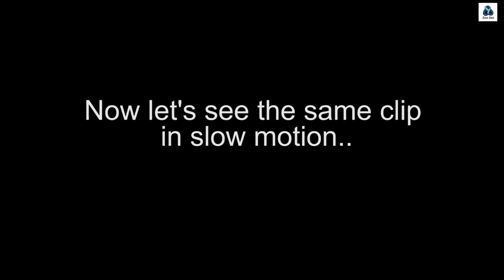Watch how horses move - with some slow motion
This video looks at a horse that has some difficulty moving properly. To help us see what was going on we have included some slow motion capture to allow a clearer picture of how this horse has adapted to get along. This is a real patient and is undergoing a lengthy rehab program to allow him to recover from a rather hard life prior to finding his new owners.
 Osteopathy is a branch of manual medicine that uses the body framework to help an individual to return to as close to normal function as possible. Nowadays it is usually used as an integrated part of a medical package, especially in veterinary medicine. Tony Nevin has pioneered much of this work, especially in the field of wildlife and exotics. He has co-authored the definitive text thus far on the subject "Animal Osteopathy- a comprehensive guide to the osteopathic treatment of animals and birds." (We included birds in the title purely to emphasise their inclusion, as no other texts cover this aspect of osteopathy). He regularly runs workshops and lectures on all aspects of animal osteopathy and is based in the UK.